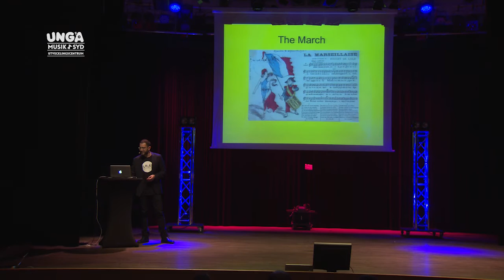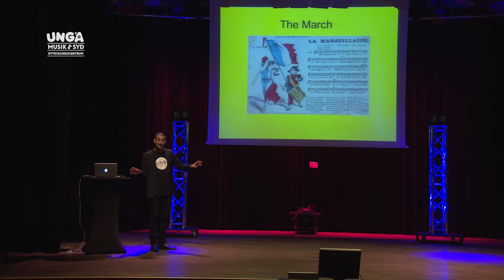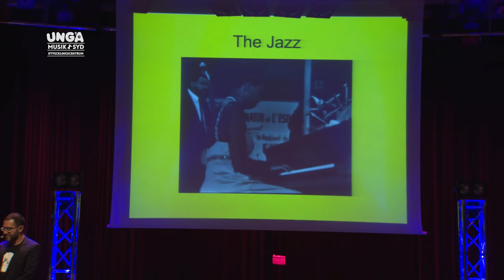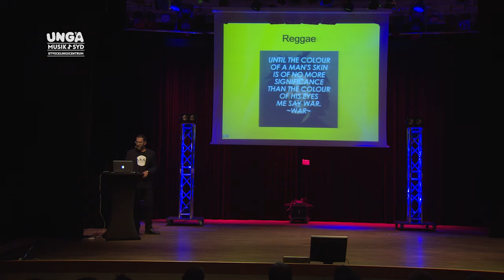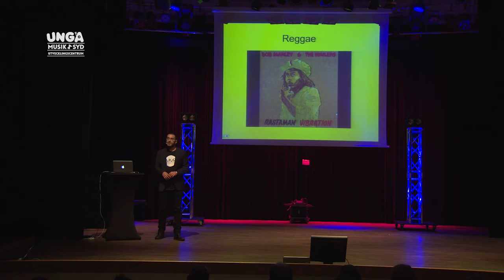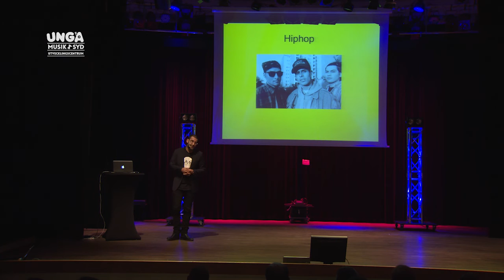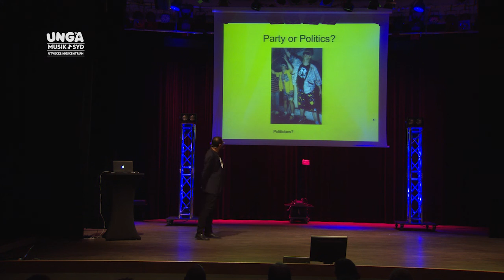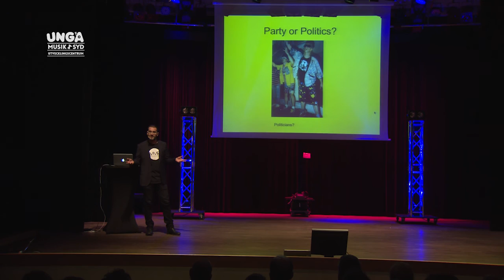Normkritk och musik • Föredrag: Behrang Kianzad – Med musiken som vapen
151105, Kulturkvarteret Kristianstad

Ett 12-timmarsrace om jämställdhet och mångfald i det institutionella musiklivet i samband med 5-årsfirandet av UNGA Musik i Syd Utvecklingcentrum.

Föredrag: Behrang Kianzad, frilandsjournalist och debattör –  Med musiken som vapen